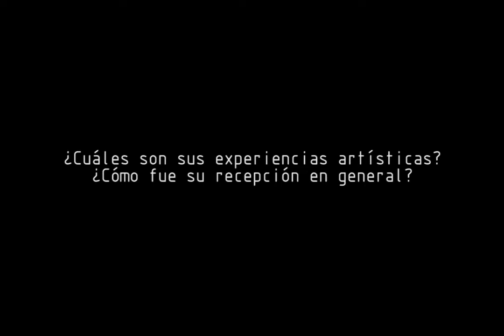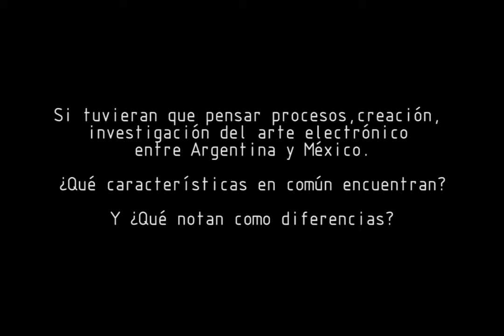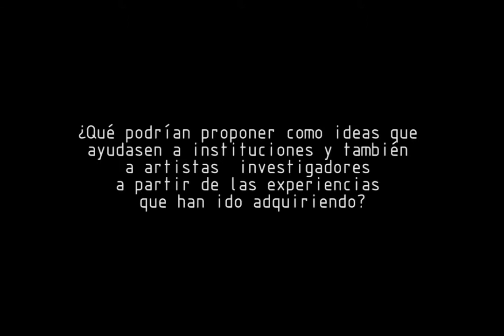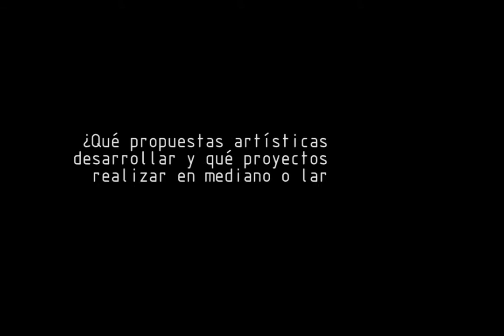Entrevista a Gabriela Munguía y Guadalupe Chávez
COLECTIVO ELECTROBIOTA
Colectivo multiespecie y laboratorio de experimentación artística fundado en la ciudad de Buenos Aires en 2014.
Integrado por las artistas multimediales mexicanas Gabriela Munguía y Guadalupe Chávez. Sus líneas de investigación y producción exploran los vínculos e imaginarios que existen entre el ser humano y la naturaleza intermediados por el hacer tecno-científico contemporáneo. Desde múltiples acercamientos y estéticas propias de las artes electrónicas, el bioarte, la ecología de los suelos y la biología cultural investigan la comunicación interespecies y posibles lenguajes no humanos desdes los procesos y señales geoquímicas y bioeléctricas
generados por diferentes tipos de organismos vivos y sus procesos. Contextualizadas en el hacer y pensar latinoamericano desarrollan una series de herramienta de bajo coste y de conocimientos abierto con las cuales desde el pensamiento de-colonial y la recuperación ancestral dan forma a un proyecto educativo y pedagógico para niñes, familias y adultes con el fin de activar nuevas formas y ejercicios de sensibilidad y entendimiento de los fenómenos naturales y sus crisis actuales.
Su producción ha contado con el apoyo de la Universidad Nacional de Tres de Febrero; Bienal Kosice (Ar); Festival Noviembre Electrónico en el Centro Cultural San Martín (Ar); FASE, Encuentro Internacional de Arte, Ciencia y Tecnología en el Centro Cultural Recoleta (Ar); Museo de Mar del Plata (Ar); Novembre Numerique, Alianza Francesa (Ar); BIENALSUR, Bienal Internacional de Arte Contemporáneo de América del Sur; MUNTREF Centro de Arte y Naturaleza (Ar); Festival Transpiksel, UNAM, México; Piksel Festival Art, Science and Free Technology, Noruega; Teheran Annual Digital Art Festival, Iran; Factors 4.0 Simposio Internacional de Arte, Ciencia y Tecnología de Rio Grande do Sul, Universidad Federal de Santa María, Brasil; y Cairotronica Festival of New Media Art of Cairo, Egipto.Han recibido diverso reconocimientos: Mención en la Tercera Bienal Kosice; Selección final en el Concurso Internacional de Artes Electrónicas y Video del Festival Transitios MX_06 y 1er Lugar en el 2o Premio UNTREF a las Artes Electrónicas.